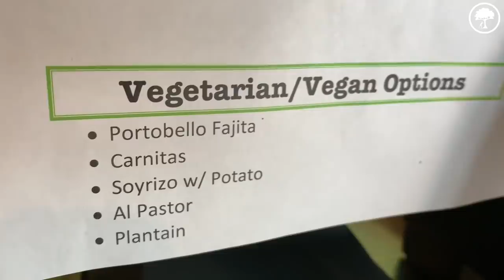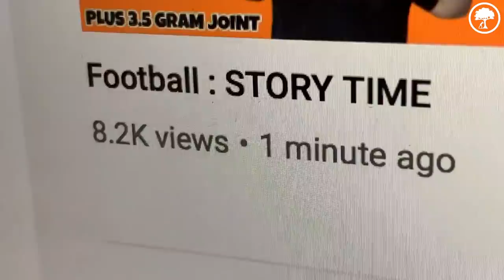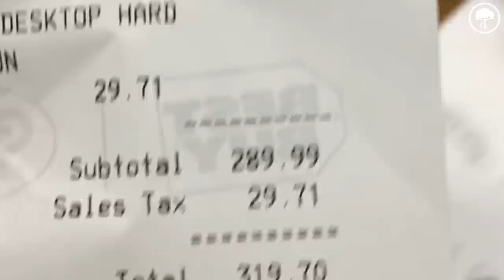A Day with Dope As Yola : Vlog's with Yola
I wanted to show you guys a typical day with me...besides all the 420 stuff :)                         (intended for everyone)

I want to hear from you guys..what do you want to see...I want to know your input. A restaurant, amusement park , record store , melrose etc. LLLLEEEEMMMMMMMMEEEE KKKNNNNOOOOWWW